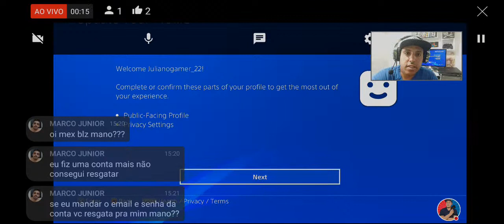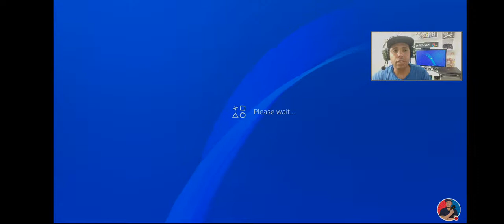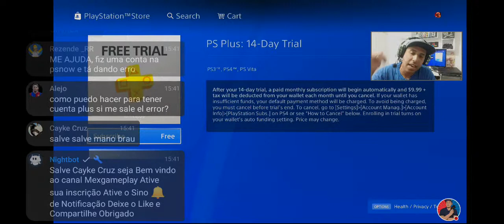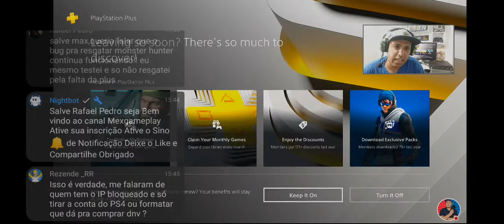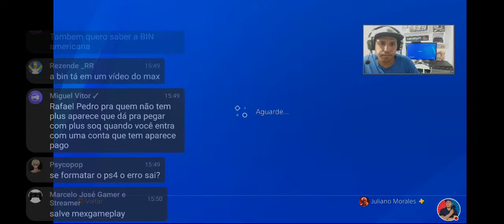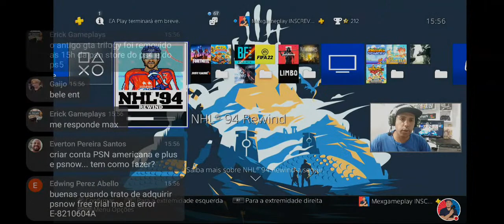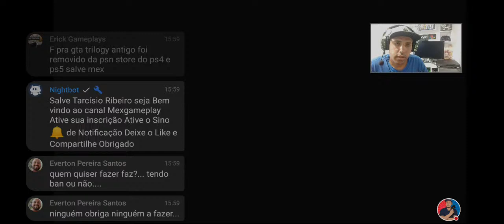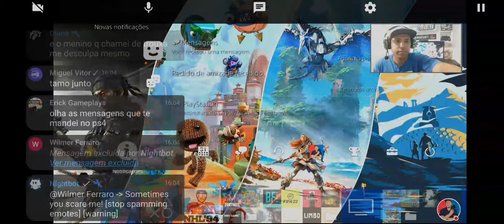Resgantando AO VIVO PS NOW e PSN PLUS no PS4 e BUG GRÁTIS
RESGATANDO AO VIVO PS NOW e PSN PLUS no PS4 e BUG GRÁTIS

 (Facebook) Mexgameplay

 (Instagram) bolamex